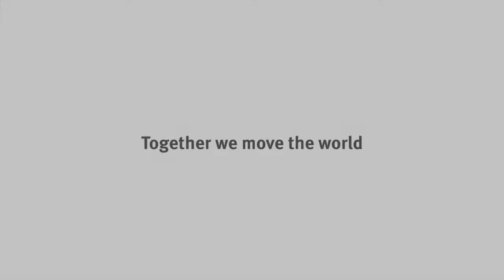Norbert Höcherl: Key Account Manager Off-Highway Equipment [Schaeffler]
In his job as Key Account Manger networking is essential. Norbert Höcherl describes his professional development at Schaeffler.